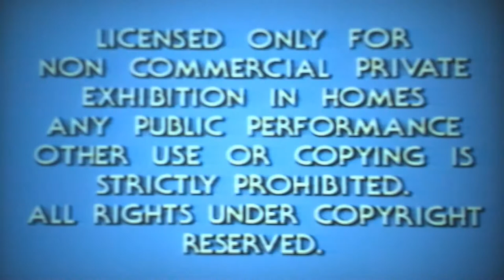Opening To Compromising Positions 1986 VHS